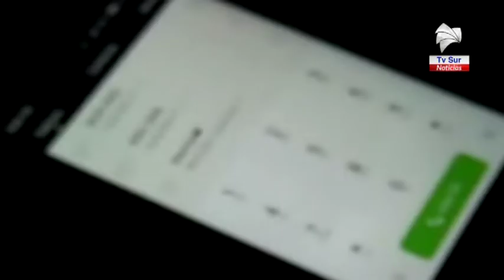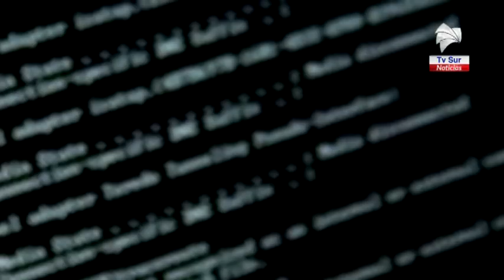Delincuentes aprovechan la pandemia para estafar a las personas, en abril hubo 9 denuncias en Pérez